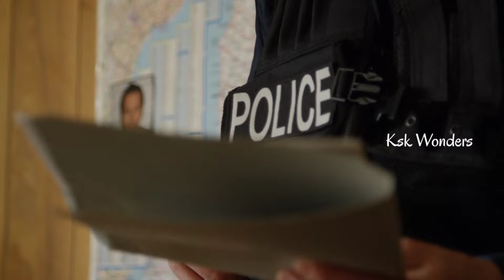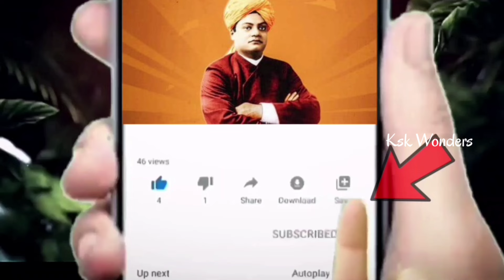కేధార్ నాథ్ చేరుకున్న వందలాది పాములు..చూసి భారత ప్రభుత్వం సైతం షాక్ అయ్యింది||ksk wonders